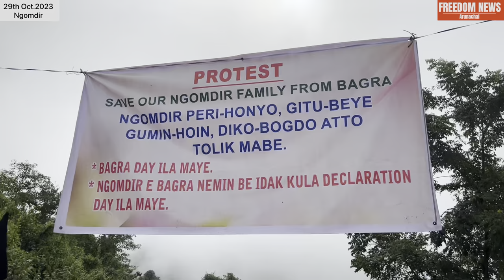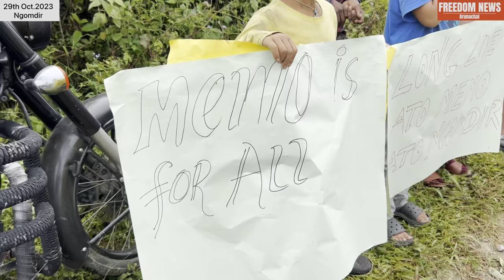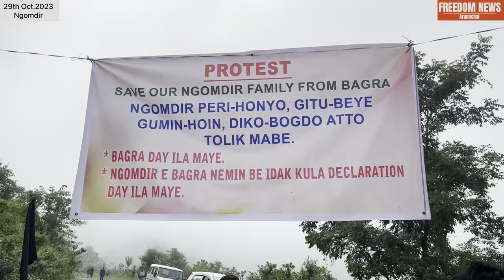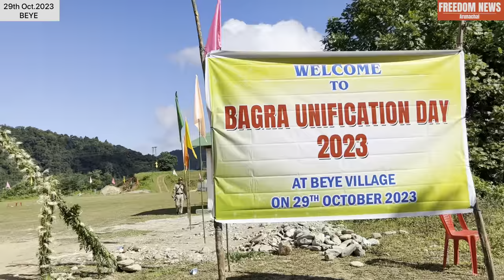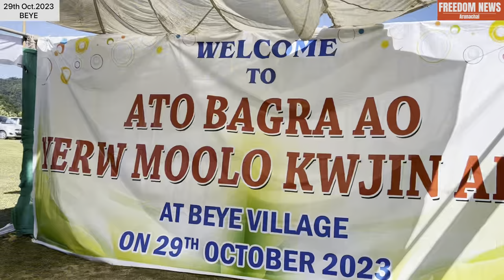NGOMDIR-BEYE CONTROVERSY | THE BOTH SIDE STORY | FREEDOM NEWS Arunachal